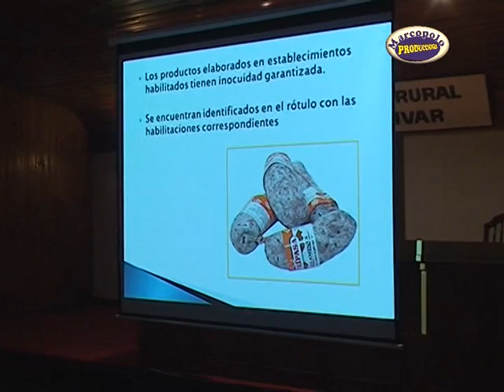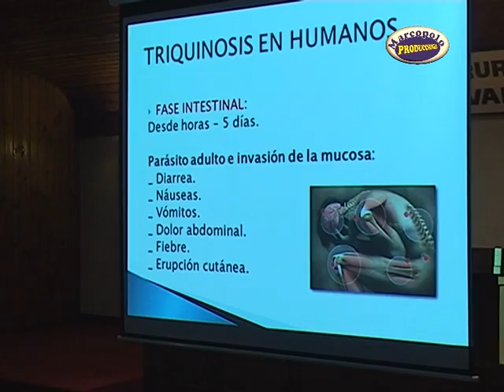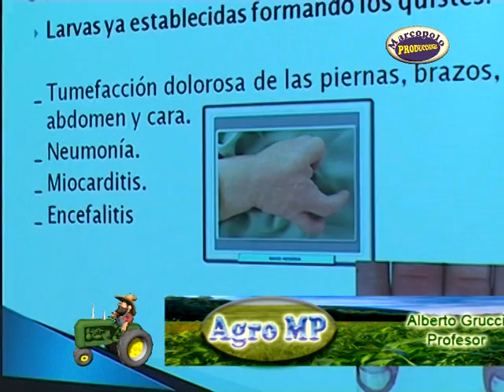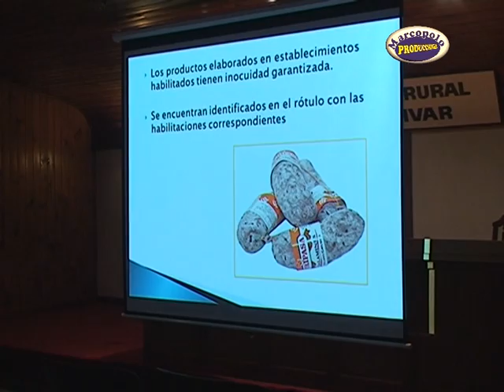Expo Bolivar 2013 Nota sobre Prevencion de Trinquinosis con Alberto Grucchi uno